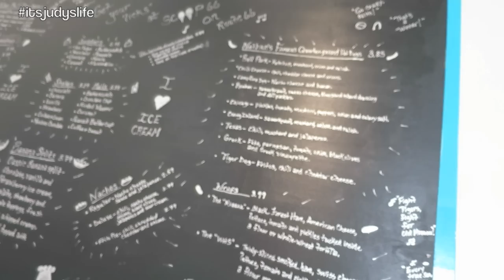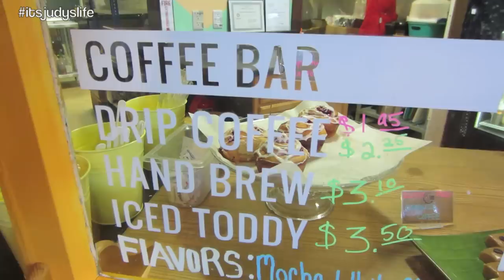Bath PARTY! - November 10, 2014 - itsJudysLife Daily Vlog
Vlog Camera We Use: